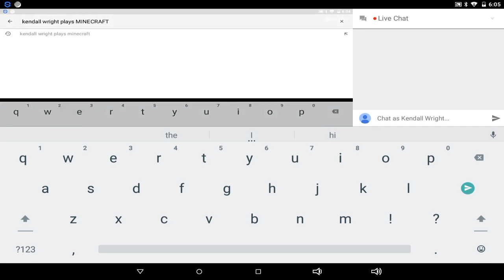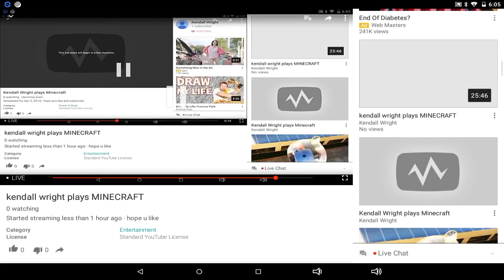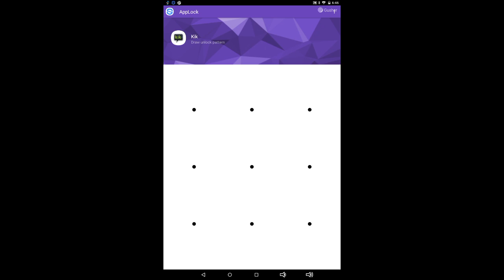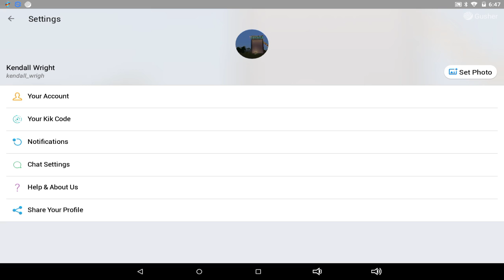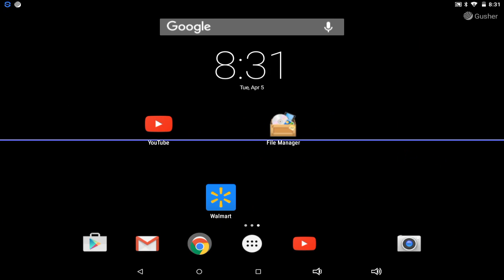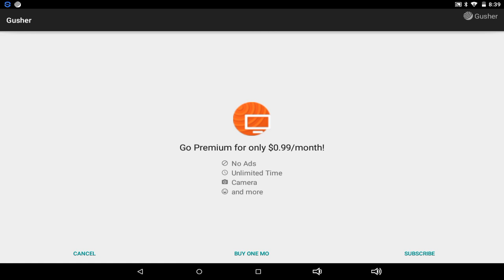KENDALL PLAYS MINECRAFT WITH DEVIN WRIGHT